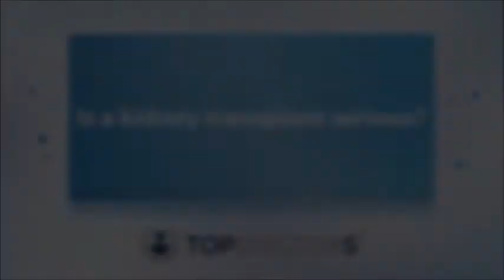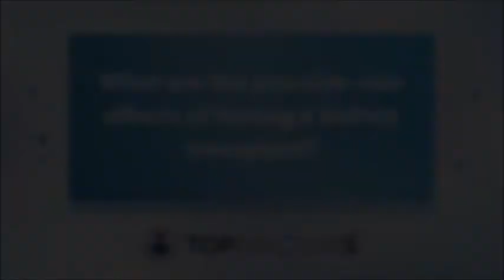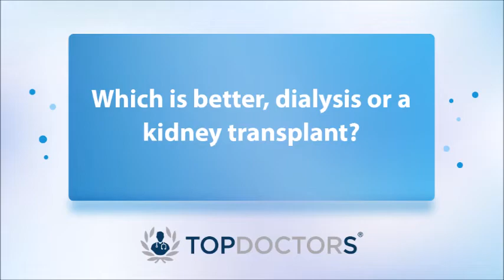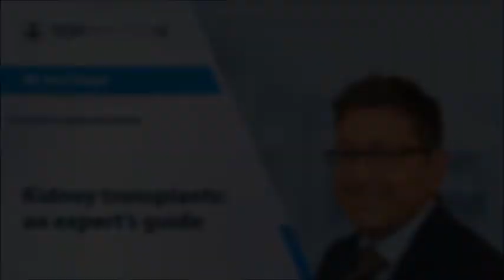Kidney transplants: an expert's guide - Online interview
Kidney transplants are a major surgery that can provide life changing benefits for patients. In this informative new interview, consultant surgeon Mr Atul Bagul gives his expert insight into this procedure.

0:00 What is a kidney transplant?
0:28 Is a kidney transplant serious?
1:00 Can you live a full life with a kidney transplant?
1:42 What are the possible side effects of having a kidney transplant?
2:31 Which is better, dialysis or kidney transplant?